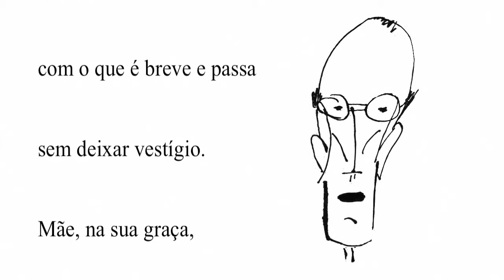Drummond; Mãe não tem limite•É tempo sem hora•Luz que não apaga•Quando sopra o vento•E chuva desaba!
Por que Deus permite
Que as Mães vão-se embora?
Mãe não tem limite
É tempo sem hora
Luz que não apaga💡
Quando sopra o vento
E chuva desaba
Veludo escondido
Na pele enrugada
Água pura, ar puro
Puro pensamento
Morrer acontece
Com o que é breve e passa
Sem deixar vestígio
Mãe, na sua graça
É eternidade
Por que Deus se lembra
- Mistério profundo -
De tirá-la um dia?
Fosse eu rei do mundo
Baixava uma lei:
Mãe não morre nunca
Mãe ficará sempre
Junto de seu filho
E ele, velho embora
Será pequenino
Feito grão de milho! 🌽